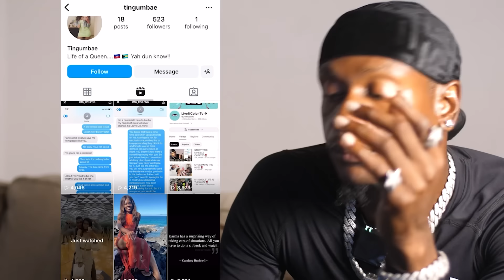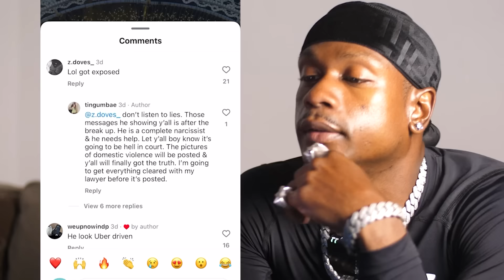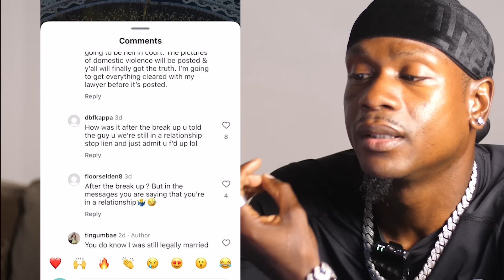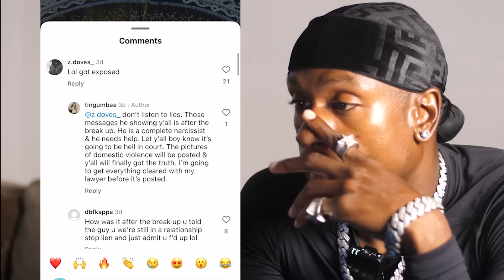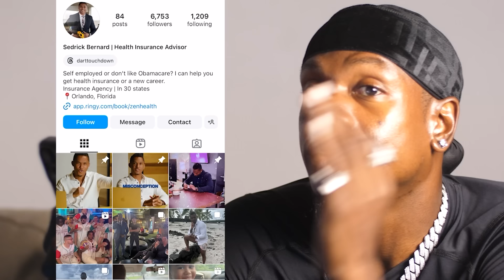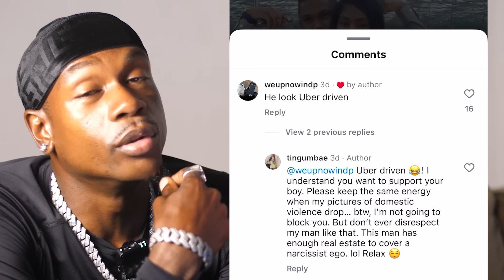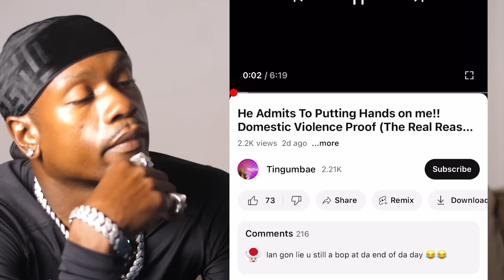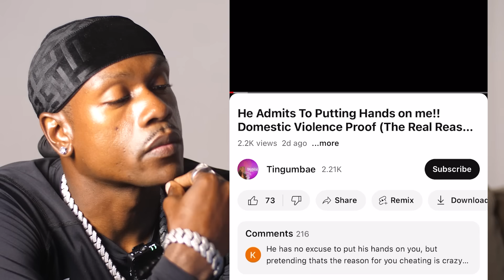STORY TIME: MIREILLE CAUGHT LYING & CHEATED￼‼️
PART 2

cheaters caught red handed thieves caught red handed the best fails bored in quarantine
funniest videos try not to laugh pranksters laugh cat tuber gone funny viral videos instant karma
viralmediatube internetgekkies karma prank hood compilation epic compilation bikers puvideo instant
dumpert failgag fail win epic fail compilation viralvideos compilation public funny
funny videos compilations challenge fail fun hot home road best girls
worldstar compilation cheaters caught in 4k
memecorp,memes,meme,memes compilation,dank memes,dank,funny,dank memes vine
compilation,dank memes compilation,rip vine,meme vine,try not to laugh,dank compilation,fresh
memes,dankest,best memes,meme compilation,comment awards,fortnite memes,pewdiepie,fortnite
funny moments,tiktok,tik tok memes,funny memes,minecraft
memes,funny videos,clumsy,clean memes,unusual memes,memes 2022,memes 2023,unusual videos,
unusual compilation,memes that are actually funny,Cheaters Caught Red Handed
cheaters caught reaction,top 5 cheaters caught reaction,cheaters caught in the act of cheating reaction,
cheaters expose reaction,cheaters caught cheating,cheaters reaction,
cheaters caught in the act of cheating 2023,dee and brandon reactions,
cheaters caught,red dead redemption 2,dee shanell reactions,top 5 reaction,cheater compilation,
caught in the act,girl reactions,develop attraction,reaction,cheating compilation,dee and brandon,cheaters 2023,cheaters caught in 4k